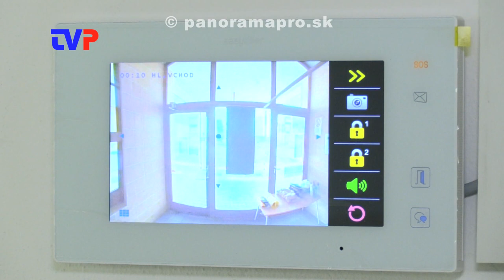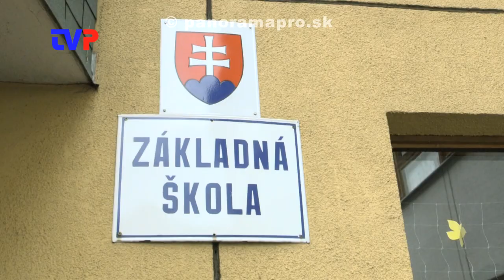Rekonštrukcia ihrísk na ZŠ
Rozhovor s riaditeľkou ZŠ Mgr. M. Cenderskou o sťažnostiach na kvalitu športovísk v areály ZŠ v Žarnovici.